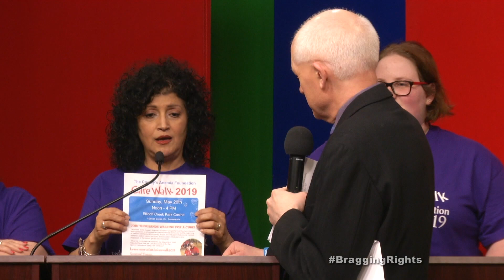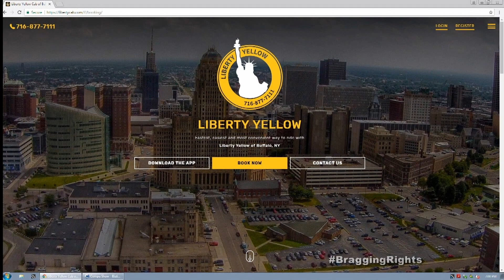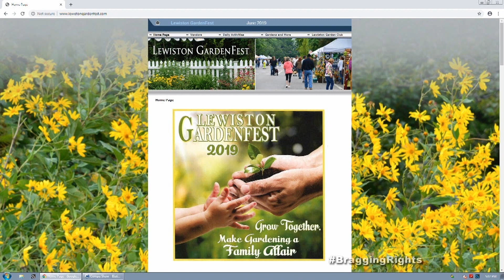Bragging Rights Ep. 488 Buffalo Cares For CAF vs Flower Power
Buffalo Cares For CAF vs Flower Power